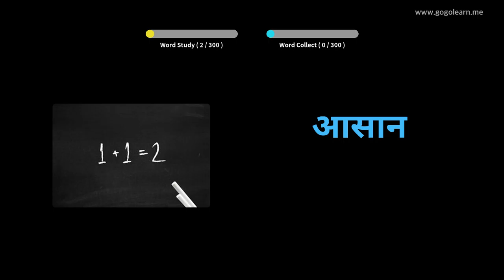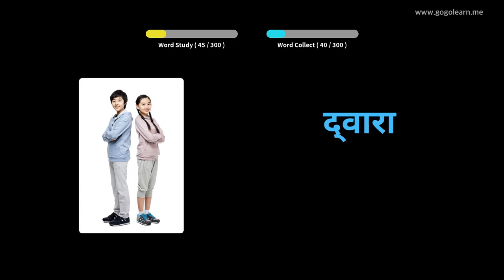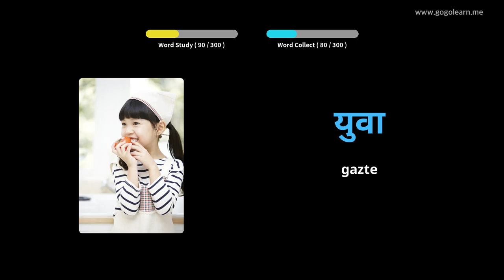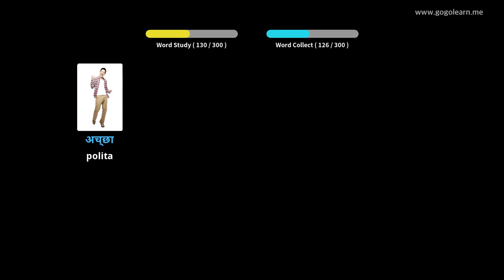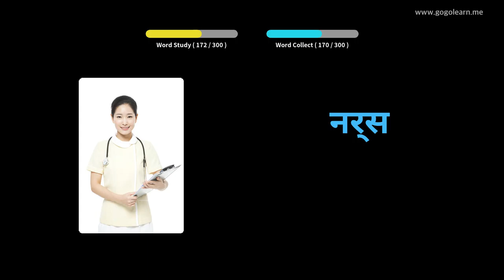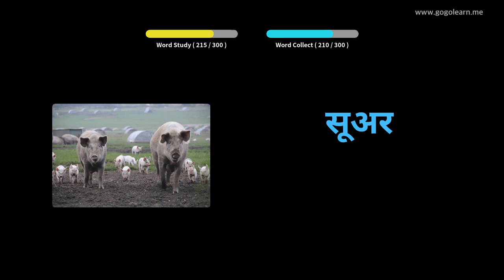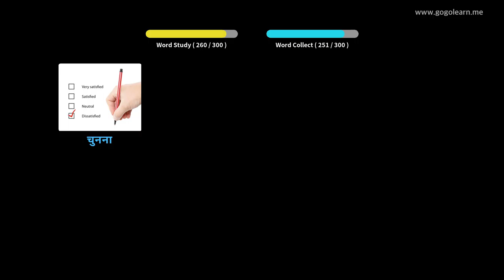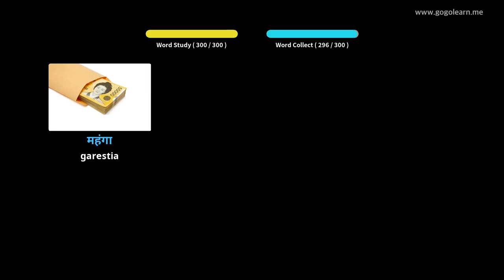Ikasi Hindi irudiekin | Hindi Hiztegia Entzuten duzun bitartean | Golearn